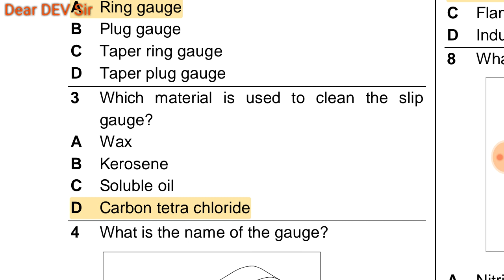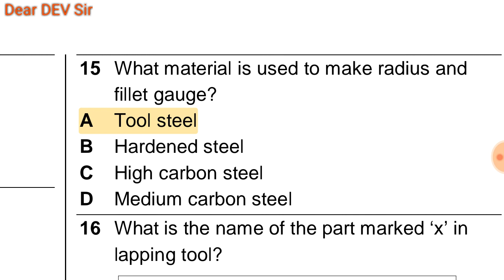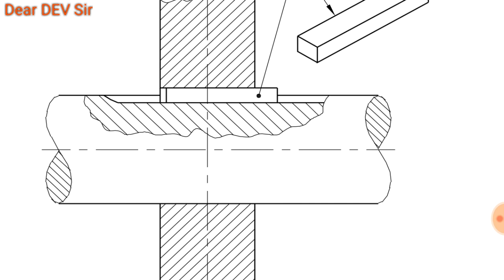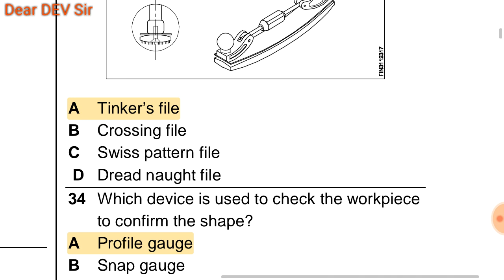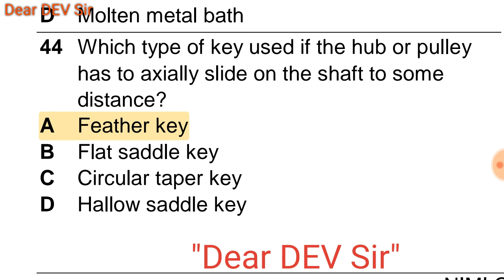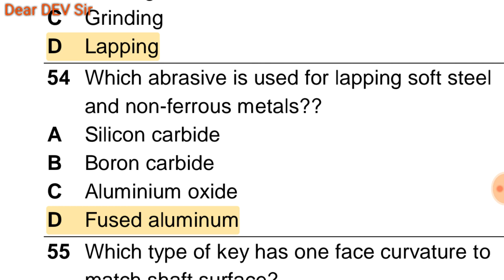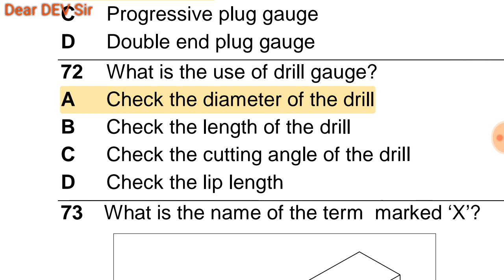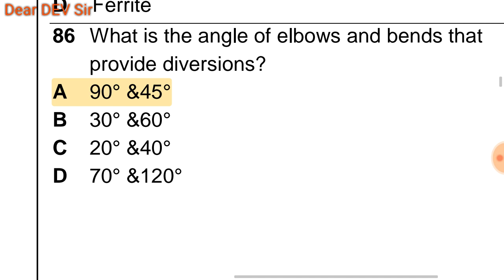FITTER 3rd Sem. Module-1, Assembly-1, Level-1